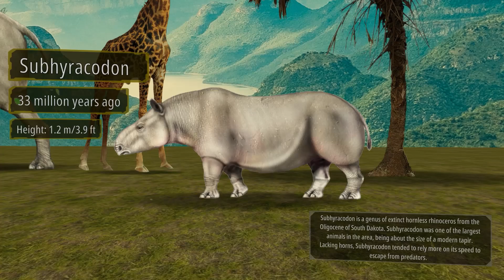Rhino Evolution | In one minute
The rhinoceros, commonly simplified to rhino, is one of the largest odd-toed ungulates living today. They are easily recognizable from their horn, the number of which varies from species to species, and their thick, hairless skin.